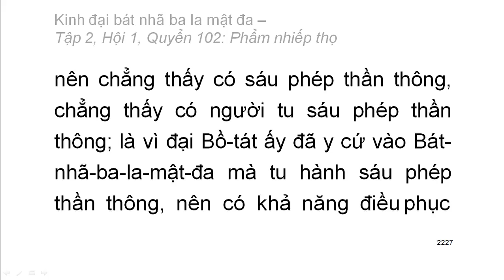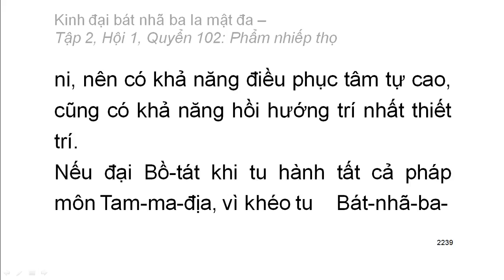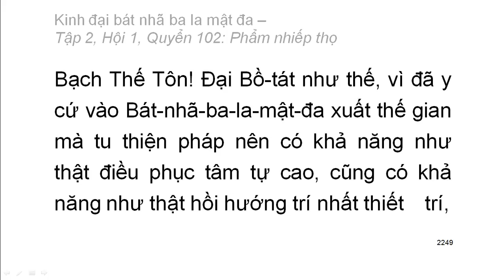600 quyển Kinh Đại Bát Nhã Ba La Mật Đa: Quyển .../600 (tiếp) (đọc lần 2)